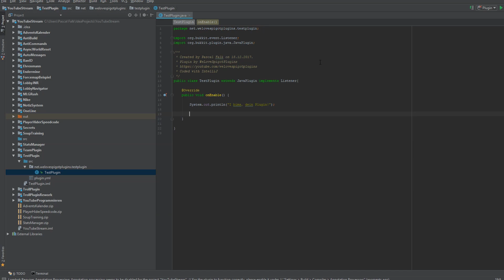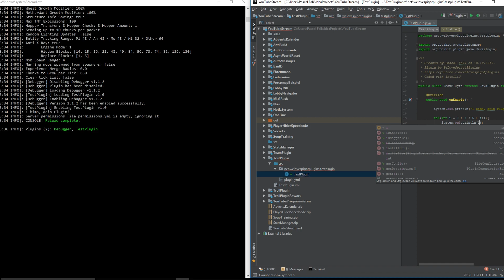DIESES PLUGIN BRAUCHT JEDER ENTWICKLER | DEBUGGER | + Download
➥ Aufnahmeprogramm: OBS Studio 64 Bit
➥ Schneideprogramm: Wondershare Filmora
➥ Mikrofon: RodeNT1A
➥ Mischpult: Behringer XENYX802
➥ Mischpult-2: VoiceMeeter

▶ Mein Equipment (Beim klicken erhalte ich KEINE Provision):

» 2x andere Monitore: Keine Links vorhanden...

» Computer Komponenten:
- Intel Core I7 7700K (8x 4.9GHZ, dank Hyperthreading)
- Wasserkühlung
- MSI GTX 760
- 3 TB Festplatte
- 16GB Gaming Ram
- Asus Z270 Mainboard
- Coolermaster 650 Watt Netzteil

Informationen zu mir:

➥ Hallo! Mein Name lautet Pascal, bin 16 Jahre alt und besuche ein Berufskolleg und strebe mein Fachabitur im Bereich Informatik an.